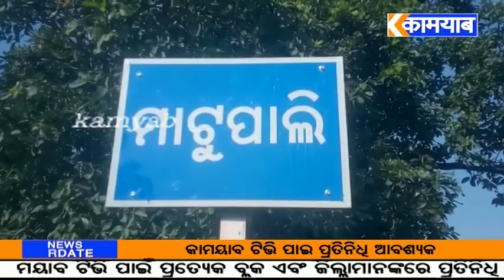ମାଟୁପାଲି ଠାରେ ଆଦିବାସୀ ସଚେତନତା ସଭା ଅନୁଷ୍ଠିତ